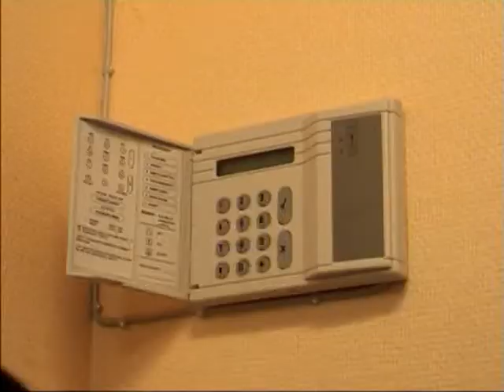Blodig Alvor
5 klasses Video Projekt.